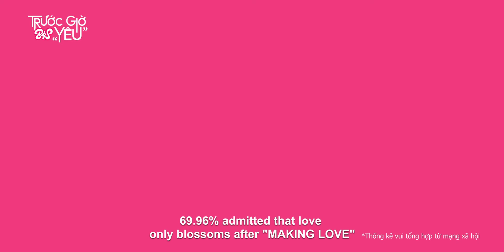B4S: TRƯỚC GIỜ YÊU - Teaser Trailer | KC: 12.04.2024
🎬 B4S - Trước Giờ "Yêu" sẽ bắt đầu bằng một đêm "nhớ đời" của hai nhóm bạn thân tại quán bar. Và sau đó, khán giả sẽ được theo dõi câu chuyện tình yêu của từng người trong "đêm định mệnh" ấy.
📲Tải app Cinestar để đặt vé nhanh hơn